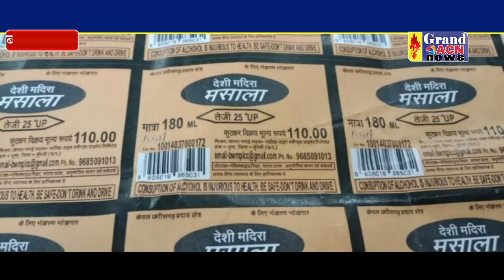नकली शराब बनाने को फैक्ट्री का भंडाफोड़